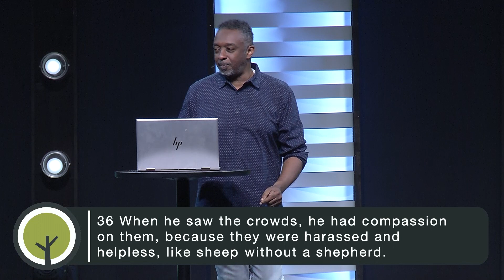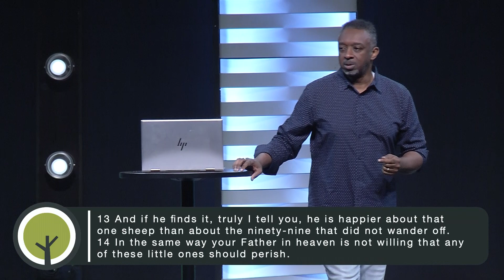Is It Worth It? | Week 1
🌟 Welcome to The Family Church in Gainesville, FL! 🌟

At The Family Church, our mission is to inspire people to follow Jesus! We're dedicated to spreading love, faith, and community in Gainesville, FL, and beyond. Whether you're new to the area or looking for a welcoming church family, we're thrilled to have you join us!

📅 Service Times: Sundays at 10a TFC Youth (6th - 12th Grade) Sundays at 5p

🔗 Connect with The Family Church and Student Ministries Facebook Instagram TFC Kids Instagram TFC Kids Facebook TFC Youth Instagram TFC Youth YouTube

🙏 Join Us for Worship: Whether you're attending in person or joining us online, we invite you to worship with us and discover the joy of fellowship, spiritual growth, and service to others! Children from infants through 5th grade can head to TFC Kids in Building B at 9:30a! Worship begins at 10a! 6th - 12th grade, be sure to come back for TFC YTH at 5p on Sunday Nights!

🙌 Get Involved: Interested in getting involved with our church community? We offer a variety of ministries, events, and volunteer opportunities for all ages and interests. Check them out here: Life Groups TFC Kids TFC Youth Kid to Kid Closet and Food Pantry Celebrate Recovery

Thank you for visiting The Family Church YouTube Channel! We're excited to have you join us!! Hebrews 12:1-2 NIV Therefore, since we are surrounded by such a great cloud of witnesses, let us throw off everything that hinders and the sin that so easily entangles. And let us run with perseverance the race marked out for us, 2 fixing our eyes on Jesus, the pioneer and perfecter of faith. For the joy set before him he endured the cross, scorning its shame, and sat down at the right hand of the throne of God.